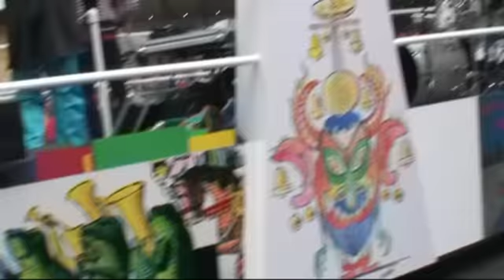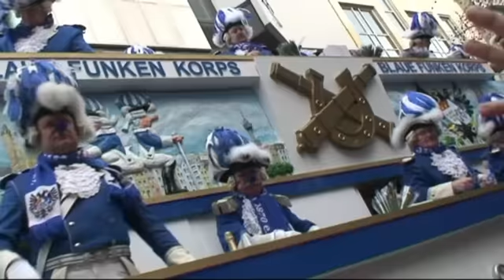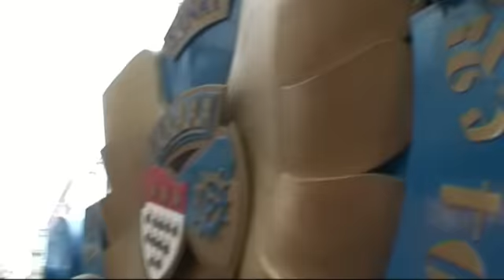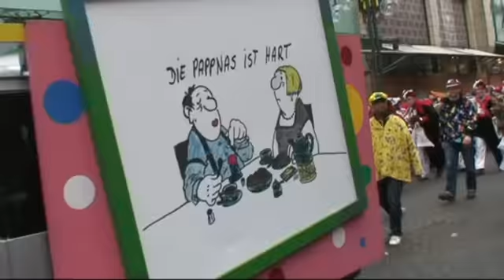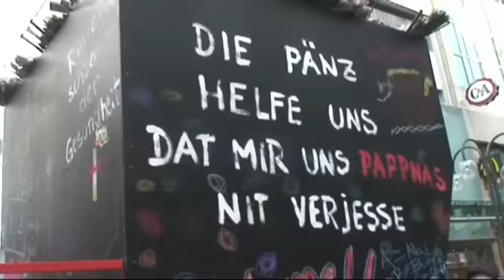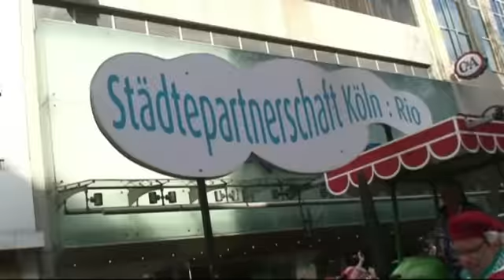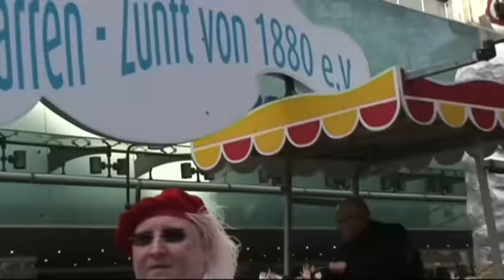Köln Karneval 2012. Карнавал в Кёльне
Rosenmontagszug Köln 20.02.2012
Cologne Carnival 2012.
Карнавалы в Германии -- аналог масленицы в России. Они проводятся по всей стране. Но наибольшим размахом отличается карнавал в Кёльне.   Карнавал проводился здесь с незапамятных времен, потом запрещался католической церковью, но с 1800 года проходит ежегодно. В нем 12 тысяч участников и более миллиона зрителей. Шествие движется по кольцу старых улочек Кёльна в течение многих часов. Участники парада, к восторгу публики, бросают в толпу горсти сладостей (на это уходит около 150 тонн сладостей), цветы и мелкие сувениры. .  Чего только не увидишь на карнавале!  Впечатляют карикатуры на политических деятелей - огромные фигуры из папье-маше. Тут и Ангела Меркель в бикини, и Обама, вгрызающийся в задницу Хиллари Клинтон, и  "русская рулетка" - Путин с Медведевым...